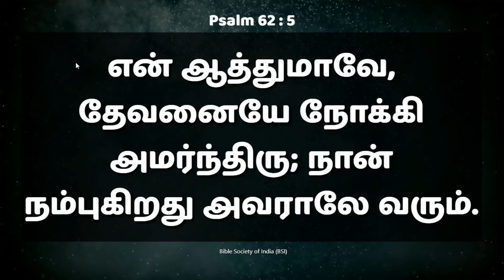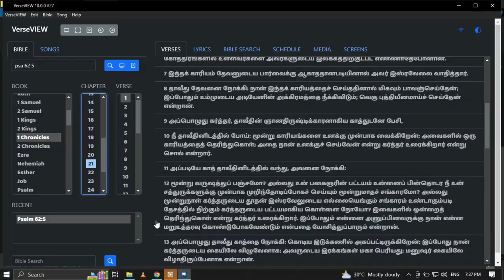என் நம்பிக்கையே உமக்கு ஸ்தோத்திரம் | பாடல் பிறந்த உண்மை சாட்சி | 𝐀𝐫𝐜𝐡 𝐁𝐢𝐬𝐡𝐨𝐩. 𝐆𝐧𝐚𝐧𝐚𝐩𝐫𝐚𝐡𝐚𝐬𝐚𝐦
என் நம்பிக்கயே உமக்கு ஸ்தோத்திரம்
என் புகலிடமே உமக்கு ஸ்தோத்திரம்
உம்மைதான் நான் நம்பி இருக்கென்
அற்புதங்கள் எனக்கு செய்யுங்கப்பா

1. நூற்றுக்கு நூறு உம்மையே நான் நம்புவேன்
அற்புதம் செய்திடுங்க அதிசயம் நடத்திடுங்க
மனிதர்கள் முன்பாக தலைகுனிந்து போகாமல்
உதவி செய்திடுங்க உயர்த்தி வச்சிடுங்க

2. ஆராய்ந்து முடியாத அதிசயங்கள் செய்பவரே
ரெட்டிப்பாண நன்மைகளை தருவேன் என்று சொன்னீரே
இன்றைக்கெ தந்ததிடுங்க இப்பவே தந்ததிடுங்க

3. உம்மை அல்லாமல் யார் என்னை உயர்த்தக்கூடும்
ஐஷ்வரியம் கணமுமே உம்மாலே தான் வருகிறது
ஆளுகை செய்யுங்கப்பா மென்மைபடுதுங்கப்பா